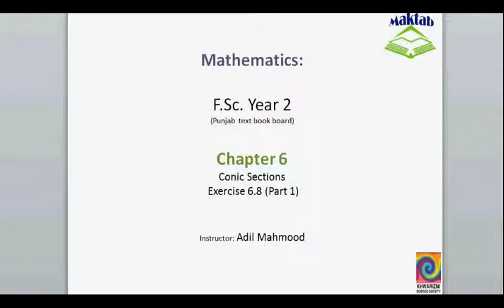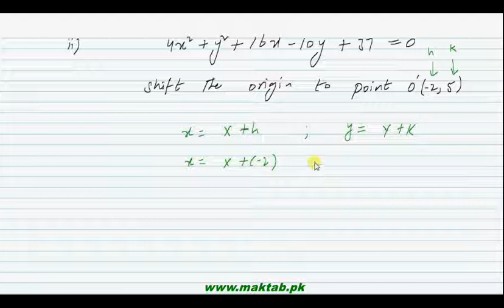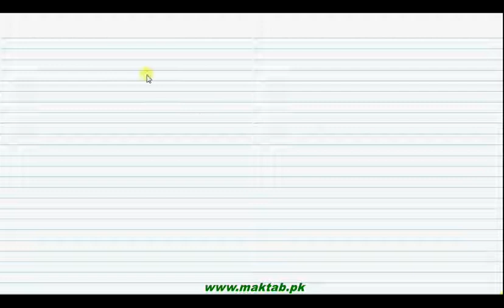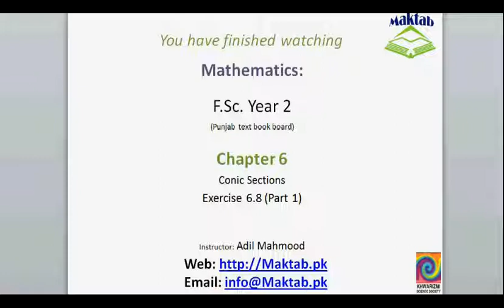FSc Math Book2, Ex 6 8, LEC 47; Q 1 2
This video lecture from Conic Sections (F.Sc. second year Mathematics) covers: Question number 1-2 of exercise 6.8. In these questions we find the transformed equations from given equations. Find more e-learning material and educational video lectures in Urdu at maktab.pk. These videos are free to use for promotional and commercial purpose by keeping the credits to Maktab